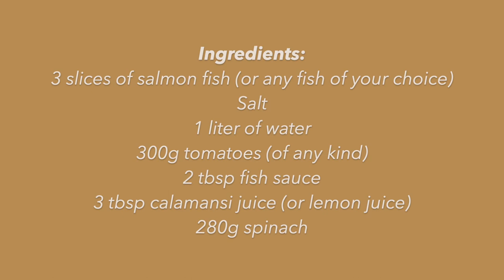PINANGAT NA ISDANG SALMON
G'day everybody! I hope you're all doing well. In today's video, we'll be making PINANGAT NA ISDANG SALMON.

Feel free to also SHARE this to your family and friends.
❥ Make sure you watch this in HD!
❥ Thank you for stopping by. I hope you have a lovely day!

Pinangat na isda, also called pangat na isda, is a Filipino dish from Southern Luzon consisting of fish and tomatoes stewed in a broth soured with fruits like calamansi, bilimbi, tamarind, or santol. It can also be used to cook shrimp. It is similar to sinigang, but it is not as tart.

► Ingredients:
3 slices of salmon fish (or any fish of your choice)
Salt
1 liter of water
300g tomatoes (of any kind)
2 tbsp fish sauce
3 tbsp calamansi juice (or lemon juice)
280g spinach

► What is DISKARTE?
Diskarte is a Filipino word derived from the Spanish word 'descarte' (descartar means to discard).

However, in the context of "Diskarte ni Diego", DISKARTE means one's effective way of doing things in almost all aspects of one's life.

► FAQ
Q: Where do you live? A: We live in Regional New South Wales, Australia. However, we lived in the Philippines before moving to Australia.